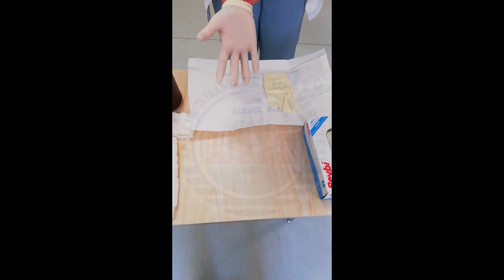11- Vajinal Tuşe Uygulama (Vaginal Examination Practice) / SBÜ Hamidiye Hemşirelik Fakültesi